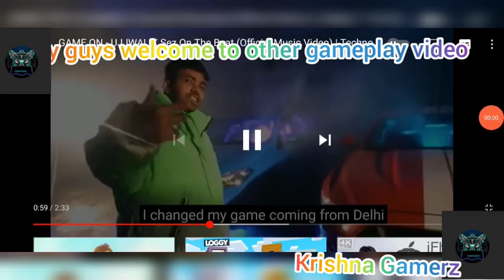Going to nether | speed running #2